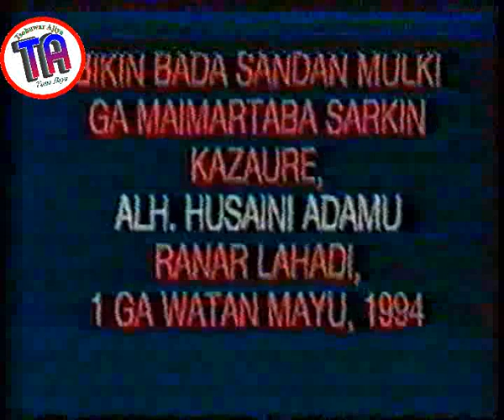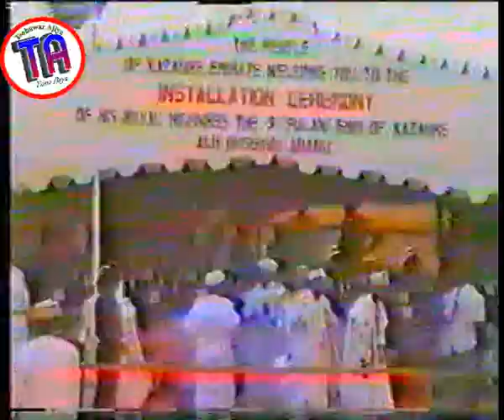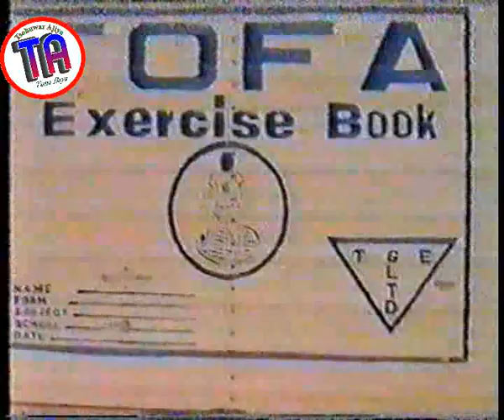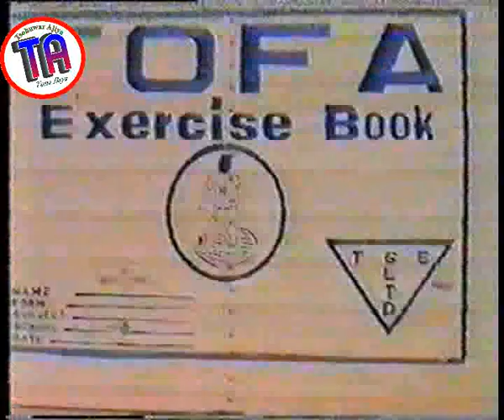| Bikin Bada Sandar Girma Ga Sarkin Kazaure Alhaji Hussaini Adamu | 1-5-1994 |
Installation of Emir of Kazaure Alhaji Hussaini Adamu. It was produced by Tofa Papers, as her contribution on the installation and presenting staff of office to the then Emir of Kazaure, Alhaji Hussaini Adamu on 1st May, 1994.